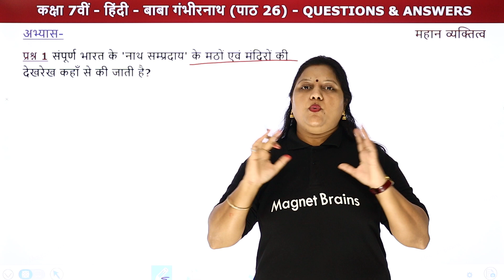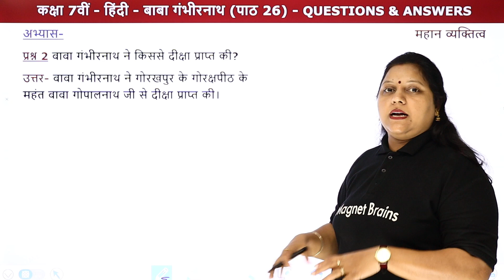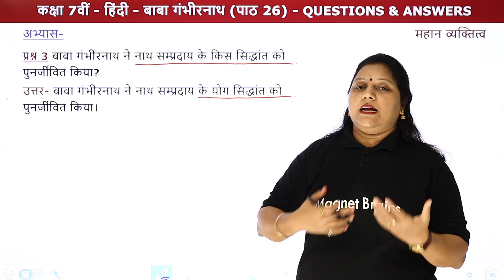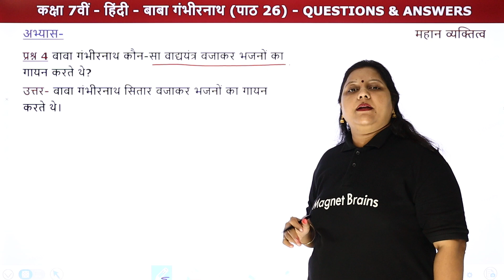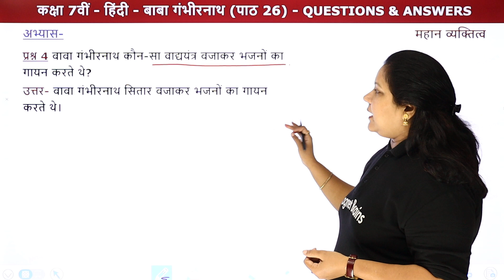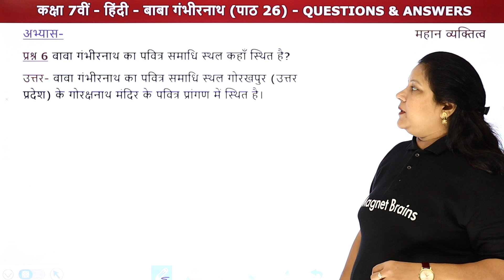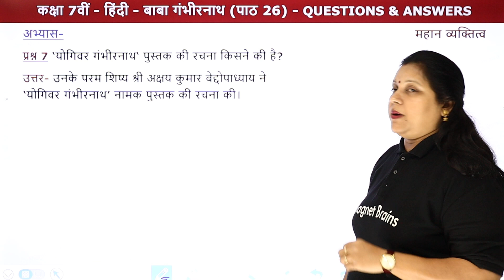Baba Gambhirnath (बाबा गंभीरनाथ) - Questions & Answers | Class 7 Hindi Chapter 26 | UP Board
✔️Class: 7th
✔️ Subject: Hindi/हिंदी (महान व्यक्तित्व) - UP Board
✔️ Chapter: Baba Gambhirnath/बाबा गंभीरनाथ (Chapter 26)
✔️ Topic Name: Baba Gambhirnath - Questions & Answers/बाबा गंभीरनाथ - प्रश्नोत्तर
✔️ Topics Covered In This Video (By Pragya Mam): इस वीडियो में प्रज्ञा मैम Class 7 Hindi UP Board की Book महान व्यक्तित्व का अध्याय बाबा गंभीरनाथ के प्रश्नोत्तर पढ़ाएगी। इस अध्याय में शामिल विभिन्न महत्वपूर्ण टॉपिक की चर्चा करते हुए प्रमुख बिंदुओं के माध्यम से विद्यार्थियों के लिए चर्चा करेंगे। यह वीडियो दर्शकों को इस अध्याय के प्रश्नोत्तर समझने में बेहतर मदद करेगा एवं विद्यार्थीयों को उनके हिंदी के विषय में बेहतर परिणाम प्राप्त करने में मदद करेगा।
00:00 बाबा गंभीरनाथ (प्रश्नोत्तर)/Baba Gambhirnath (Questions & Answers)
00:20 अभ्यास/Abhyaas
प्रश्न 1 संपूर्ण भारत के नाथ सम्प्रदाय के मठों एवं मदिरों की देखरेख कहाँ से की जाती है?
6:32 वेबसाइट अवलोकन/Website Overview

class 7 hindi up board mahan vyaktitva book chapter 26 explanations
class 7 hindi up board chapter 26 questions answers
class 7 hindi up baord chapter 26 prasn uttar